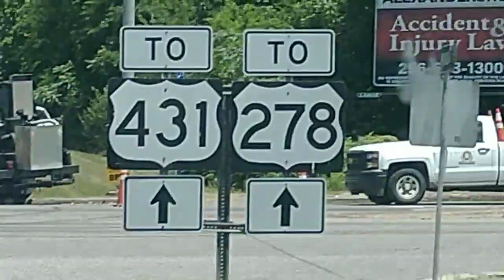Inside the plant getting loaded , still was able to shake the neighborhood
Gadsden Alabama